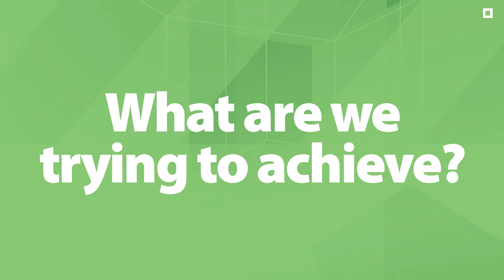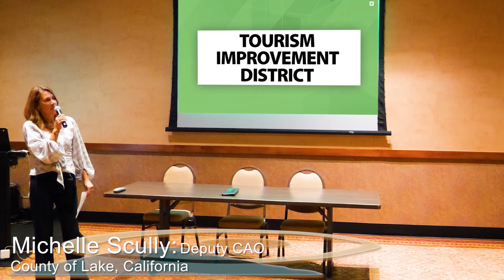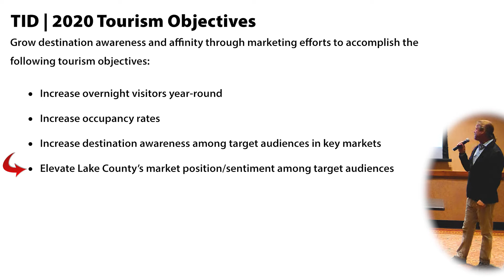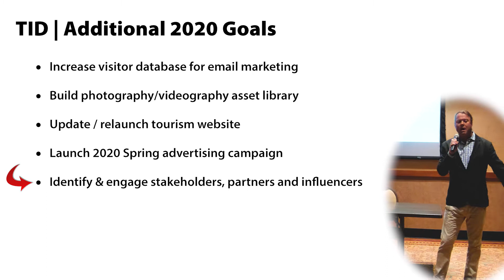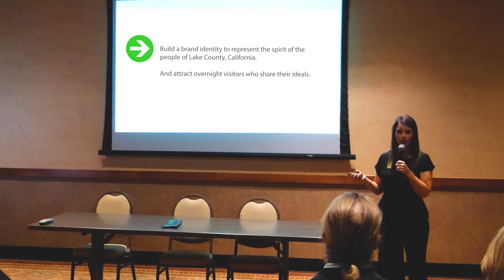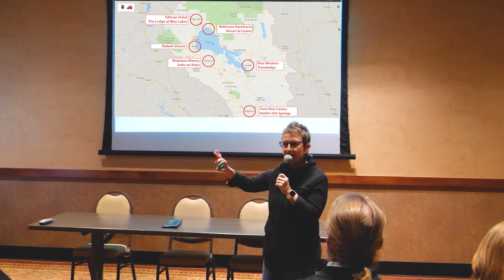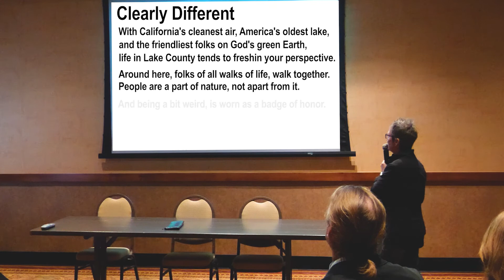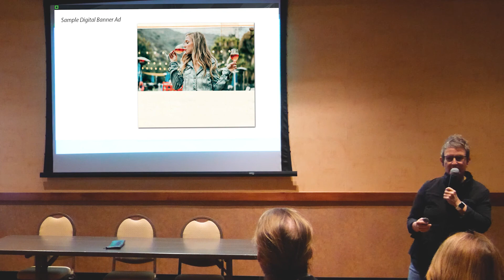Lake County Tourism Improvement District Unveiling - Excerpts 10.09.19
Produced by the County of Lake and EustonProductions.com